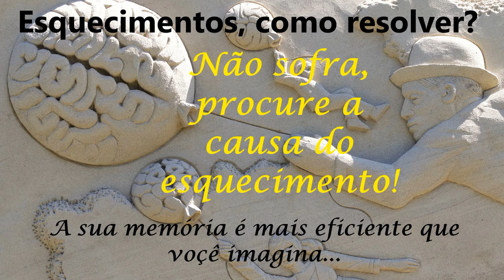A memória esta falhando, como resolver os esquecimentos? Dr Pelegrino em viva mais e v idva bem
Como tratar o esquecimento?
Como melhorar a memória?
Existe remédio para esquecimento?
As dúvidas sobre o esquecimento são enormes.
O esquecimento tem múltiplas causas . Primeiro precisamos identificar a causa do esquecimento, depois tratar.
Não tenha medo do esquecimento, não fique tomando medicamentos aleatoriamente.
Nesse mostramos as causas, conheçam-as e cuide melhor